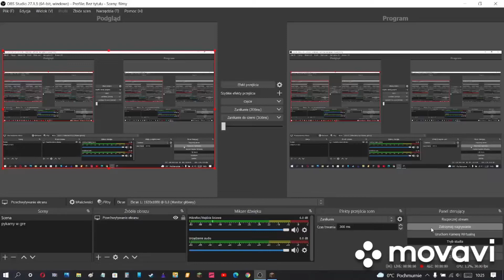Minecraft po Sąsiedzku (atak mobów,kopanie w kopalni i kopanie ziemi) więcej w opisie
Dajcie subskrypcje i łapkę w górę na kanałach:
VOJTEX
MI5X3R
Serdecznie dziękuję za uwagę.
Miłego dnia życzę.